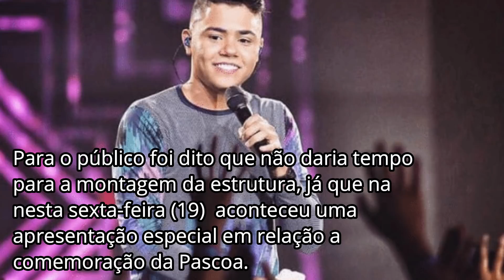Show de Cantor Sertanejo é Cancelado Por Público. "Não vendeu nem a metade"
✔ OBRIGADA PELO ACESSO

Porque para Deus nada é impossível! Lucas 1:37

ATENTA: Não é nosso intuito denegrir nem muito menos ofender a imagem de ninguém.
Caso algum conteúdo nosso ofenda alguém, por gentileza entre em contato via Nossa pagina no facebook.
Todas as imagens, usadas estão dentro do 'Uso justo do youtube', porém,
se a imagem pertencer a você, entre em contato conosco, que seu conteúdo será removido imediatamente. Obrigada!